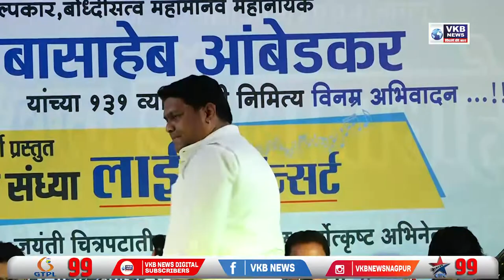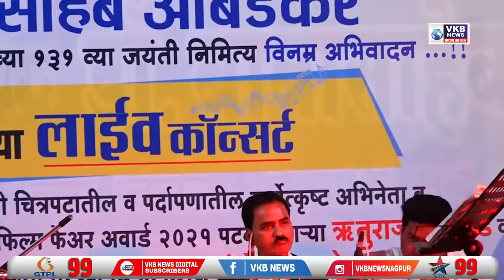भीम आर्मी संविधान रक्षक दलातर्फे साजरी करण्यात आली भीम जयंती